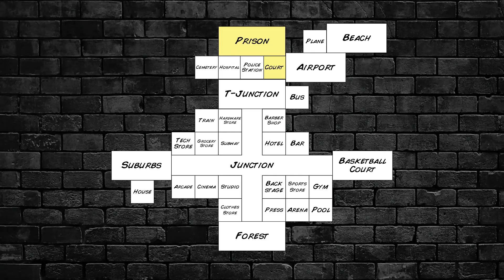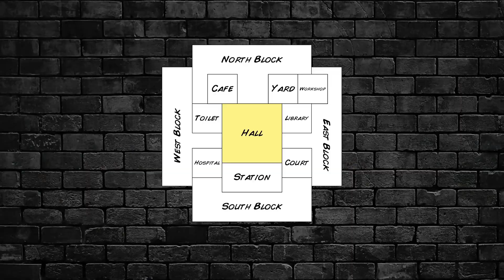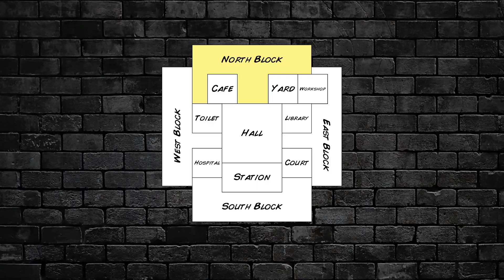Fighting P. Diddy in MDickie's Hard Time III - Part 5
This episode I try to unalive Diddy for justice!